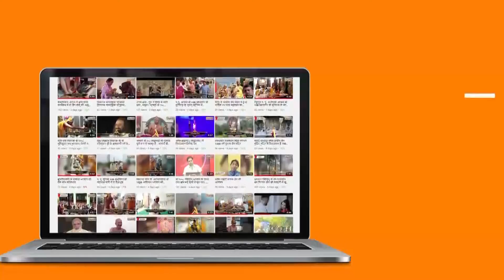९ वां अखिल भारतीय जैन डॉक्टर्स सम्मेलन : सानिध्य प.पू. आचार्य श्री १०८ ज्ञान सागर जी महाराज